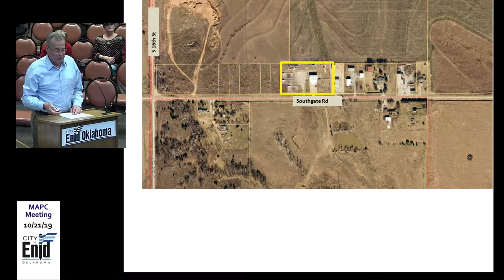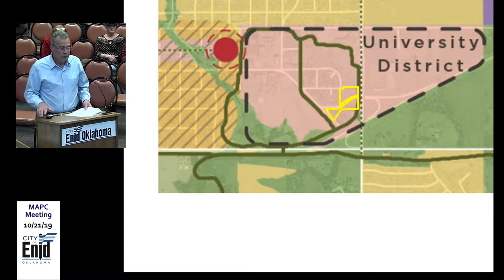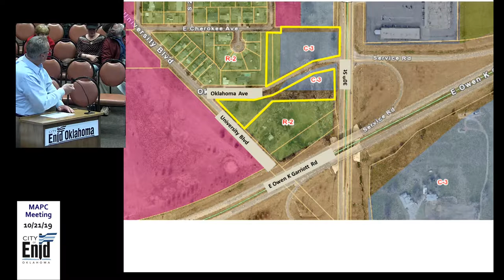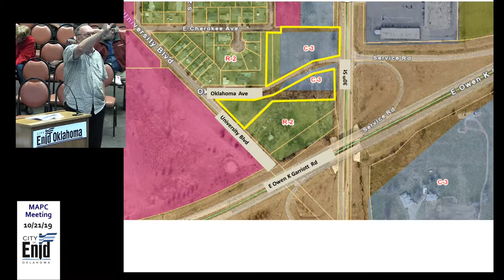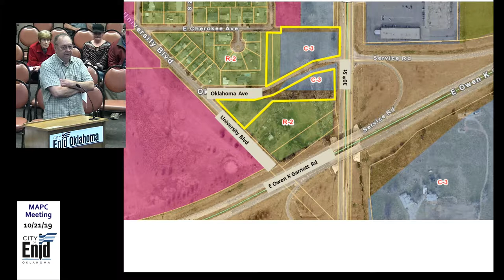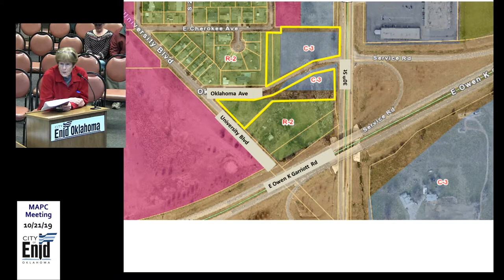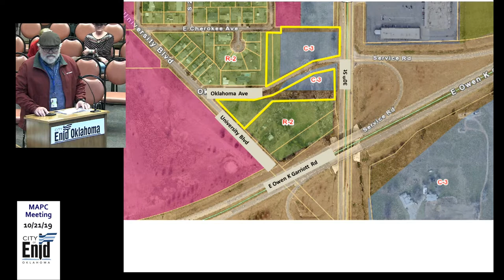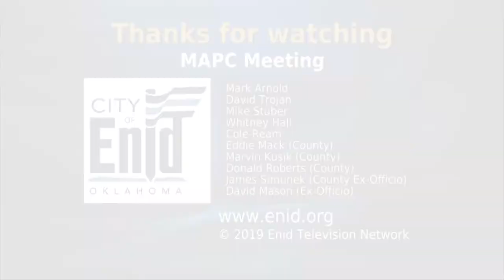Enid Metropolitan Area Planning Commission - 10/21/2019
The Enid MAPC meeting held on 10/21/2019.